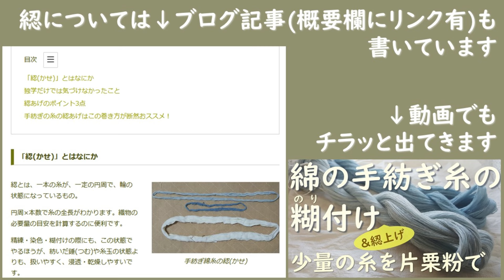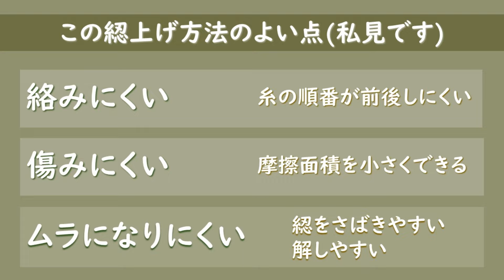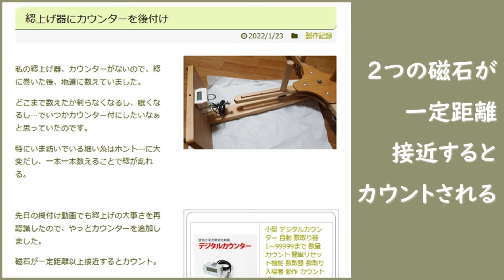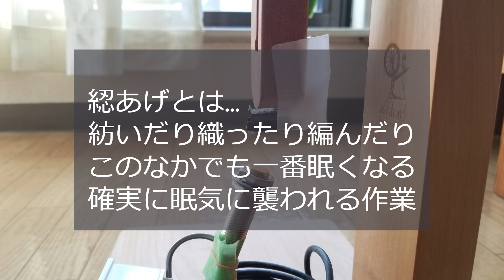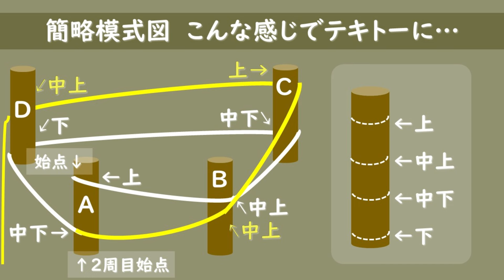綿の手紡ぎ糸の綛あげと撚り止め―綛あげ器の紹介・手振りの方法・撚り止めと干し方など(音声有)【追記:振る角度はもう少し小さめの方がよいかも？:概要欄参照】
振る綛づくりも昔の人のすごい知恵のひとつですね…
【追記】振る角度はもう少し小さめの方がよいかも？角度がつき過ぎると糸が真っすぐになろうとして、ひびろ糸がよれてしまい、糸の流れも引っ張られることがあります。
この動画だと、1番目の杭から4番目の杭に行く間に、上から下まで振ってるけど、5～6番までかけて上下に振るくらいでもよいかもしれません。或いは円周をもう少し大きくするか…💦
円周に対してどのくらいの角度がベターか、まだ試行錯誤が必要と思われますm(_ _)m
0:00 動画の内容紹介
2:05 道具の話
5:11 手の振り方
10:37 撚り止め

綾振り＆カウンター付小型綛上げ/藤倉紡織機具店　下記ページの中ほど(11-2)

10年前綛づくりや糸の扱いについて勉強した時の記事
今年も講座を開催される様子。他にもいろいろ参考になる記事がたくさんあるよ！！

その他栽培や作品の記録は以下のブログ・チャンネルをどうぞ！
この動画についての記事はこちら(主に道具について)

明らかに間違った方法・内容などがありましたら、コメント欄から他の視聴者にも情報を共有していただければ幸いです。他のもっとよい方法・改善案なども、ご存知でしたらぜひシェアしましょう^^

綿紡ぎキットなどを以下サイトで販売中です。
ご注文の際はよく説明文をお読みくださいね。

リンクをつけてご紹介している品は自分で購入・使用したものばかりです。リンクを通じて購入してくださると、プラットフォームからわたいとやに紹介料が入ります。わずかではありますが、チリツモです^^　ご理解・ご支援いただけますと幸いです。